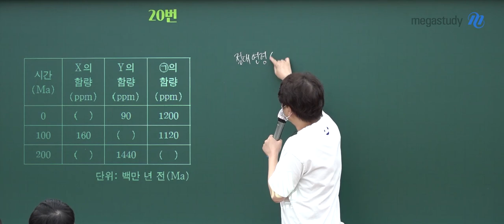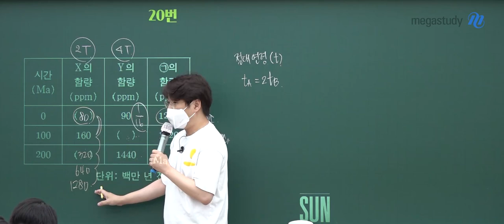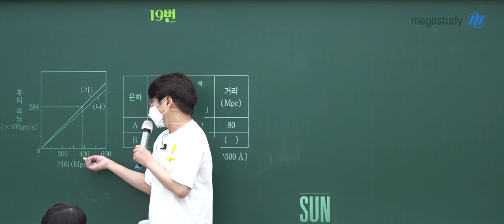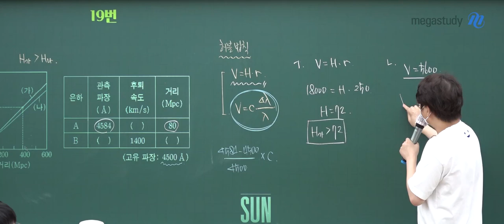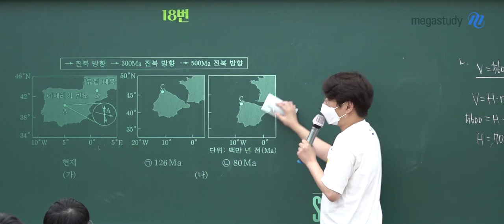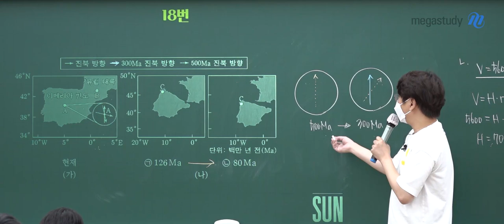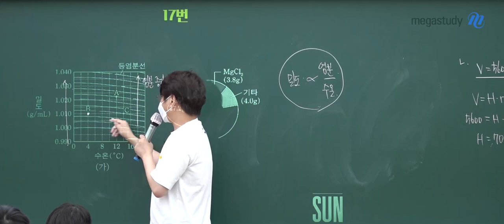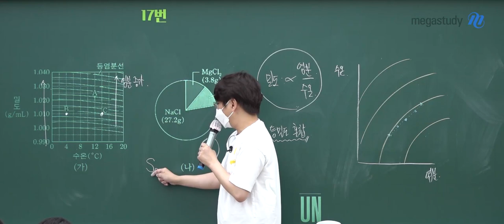[메가스터디] 지구과학 박선쌤 - [지구과학l] 박선 SUN FREE TRIAL 모의고사 주요 문항 해설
지구과학 박선 선생님의 SUN FREE TRIAL 모의고사 주요 문항 해설!